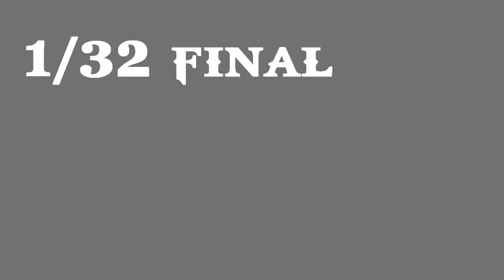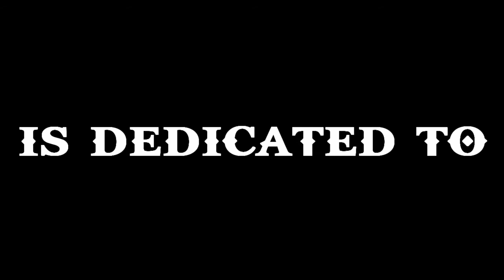IJC 2nd Edition | Liner vs Shiny | 1/32 Final [WINNER]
Non penso proprio di passare...comunque buona fortuna Shiny :)